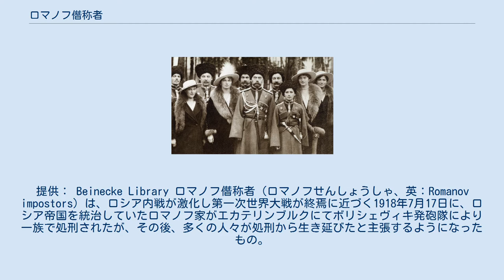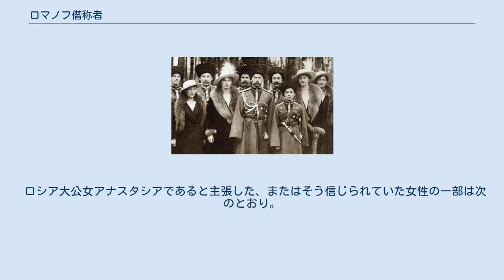ロマノフ僭称者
左から大公女アナスタシアとオルガ。
皇帝ニコラス2世、皇太子アレクセイ、大公女タチアナとマリア、および「1916年のコサック」。
提供： Beinecke Library ロマノフ僭称者（ロマノフせんしょうしゃ、英：Romanov impostors）は、ロシア内戦が激化し第一次世界大戦が終焉に近づく1918年7月17日に、ロシア帝国を統治していたロマノフ家がエカテリンブルクにてボリシェヴィキ発砲隊により一族で処刑されたが、その後、多くの人々が処刑から生き延びたと主張するようになったもの。
 彼らは皆ロマノフ一族を僭称する者であり、のちにニコライ2世とその家族の遺骨とDNA鑑定で照合させたことで、僭称が明らかになった。
 今日まで、そうした輩はロマノフ家を名乗り、称号や王位を僭称することもしばしばあった。
 1991年、エカテリンブルク郊外の森で人間の遺体が発見された。
彼らはロマノフとその召使に属するものとして、DNA検査を通じて特定されている。
1998年、ロマノフはサンクトペテルブルクに埋葬され、ロシア正教会から受難者と宣言された。
しかし、2組の遺体が集団墓地から欠落していた。
科学者たちは、行方不明の家族を、殺害の時点で14歳の誕生日を数週間前に控えていたアレクセイ皇太子と、アナスタシア大公女またはマリア大公女と特定した。
殺害時にそれぞれ19人。
2人の行方不明の遺体の報告は、2000年代後半まで続き、家族の1人または複数のメンバーが生き延びた可能性があるという憶測を強めた。
 2007年8月23日、ロシアの考古学者はエカテリンブルク近郊の焚き火場で火葬された2体の人骨の断片を発見したと発表した。
それはヤコフ・ユロフスキーの手記に書かれていた場所と一致していた。
考古学者たちは、その人骨の一つはおよそ13歳から14歳で亡くなった少年のものであり、もう一つは18歳から19歳で死亡した女性のものであると主張した。
その2体の人骨の断片と併せて、硫酸の瓶の破片と木箱から細い金属片と45口径のピストルの弾丸も発見された。
この人骨は金属探知機と発掘調査で用いる鉄棒を用いて発見されたのだった。
 2008年1月22日、ロシアの科学捜査科学者は、予備試験で遺体がアレクセイとその姉妹の1人に属するのが「高い確率」であることを発表した。
エカテリンブルク地域のチーフ法医学の専門家ニコライ・ネヴォリンは結果を外国人専門家によって得られたものと比較、最終的な報告書は2008年4月または5月によって発行される可能性が示された。
2008年4月30日にロシアの法医学者が結果を発表、DNA検査により、遺骨はアレクセイと姉妹のいずれかに属していることが証明された。
これにより、皇帝の家族全員が死刑を執行され、誰も生き延びられなかったことが証明された2018年現在。
ロシア正教会はこれらの遺物をいまだ皇室に属しているとは認めていない。
ロマノフ家は、さらなる分析と彼らの身元の確認のために遺跡を発掘する可能性に対してオープンであることを表明している。
 アナスタシアのサバイバル・ストーリーは特に有名で、数十冊の本や映画によって刺激されてきた。
 ロシア大公女アナスタシアであると主張した、またはそう信じられていた女性の一部は次のとおり。
 ロシア皇太子アレクセイであると主張した男性が数人存在する。